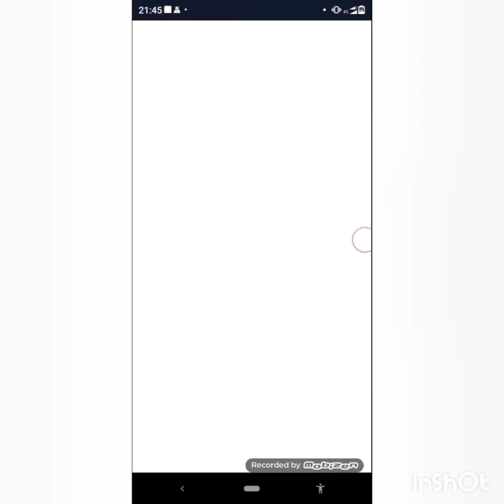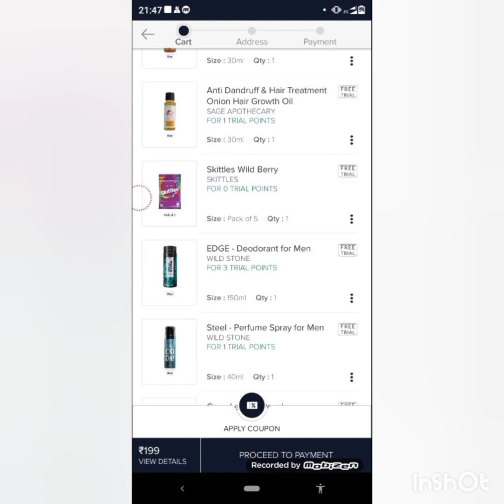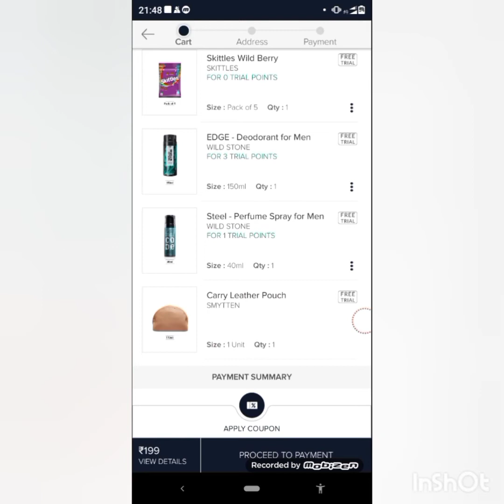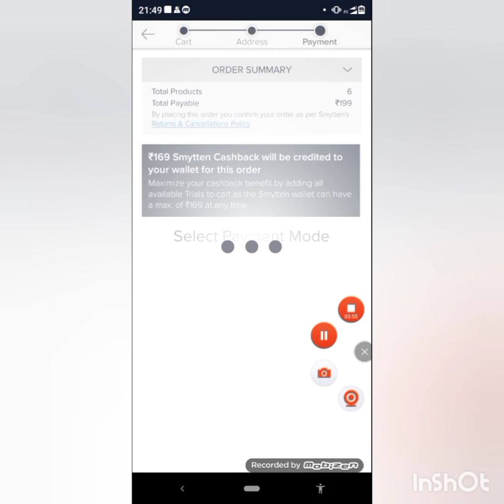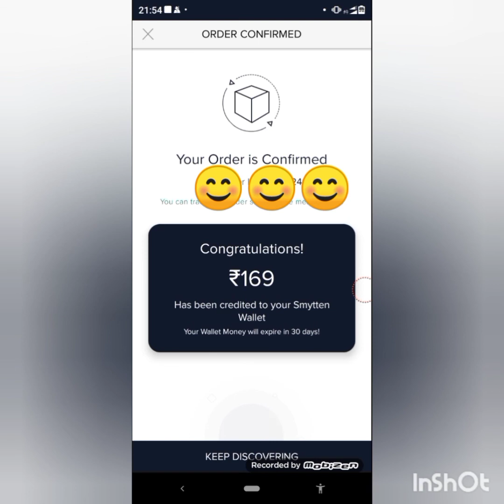🔥🔥SMYTTEN FREE TRIAL POINTS LOOT OFFER| FREE LEATHER POOUCH WORTH ₹499| BY Paying only shipping.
Hello guys Today's offer is from SMYTTEN in which you will get free Products By using Trial points  and you have to pay only shipping ₹199 only. In this video I have shown a trick in which you select product of superior quality. You will also get get a leather poouch worth ₹499 absolutely free.

For this you have to download Smytten app by the link given below and you must use a Referral code for the free trial points.

Referral code- od7ZJbm

⭐⭐Must enter Referral code